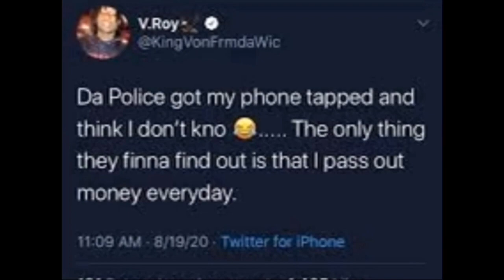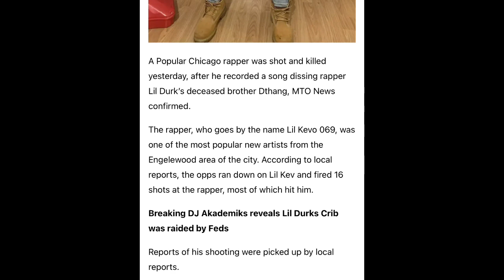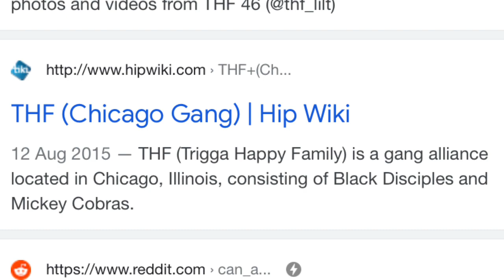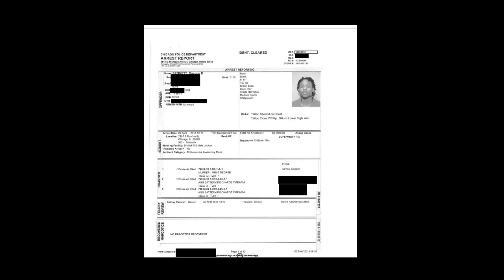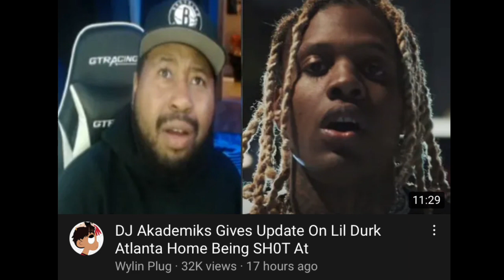OTF GETBACK for DTHANG After Diss Track ? Lil Durk